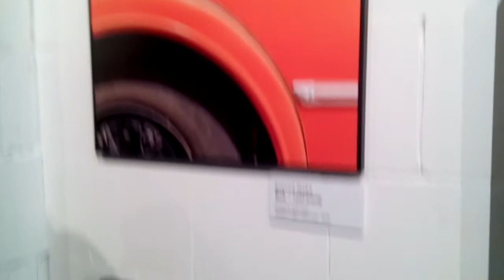WSZYSTKO NA TEMAT TITANICA WSPÓŁCZESNEGO/-JAK TONIE!!!